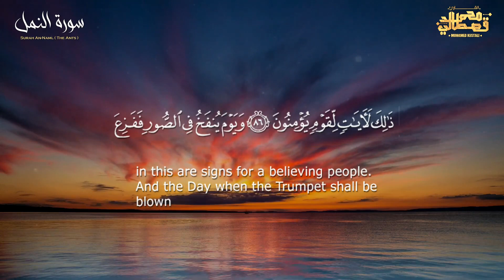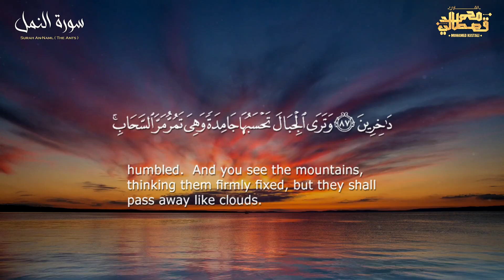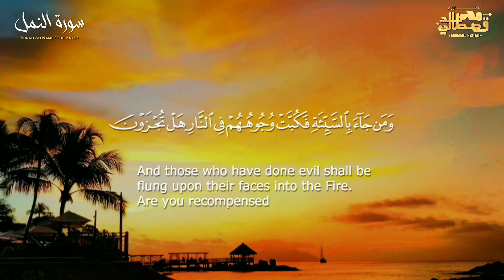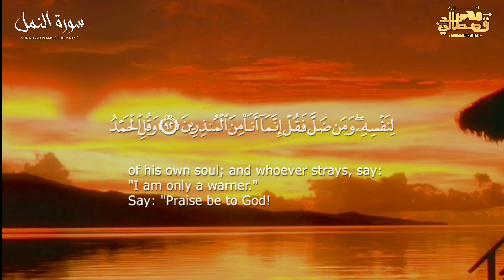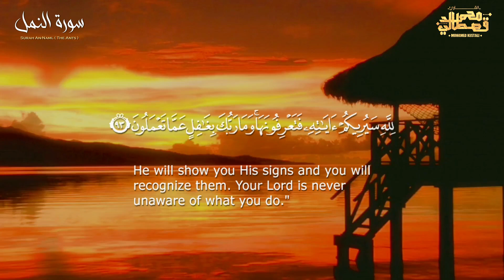رمضان 1444/2023: تلاوة جميلة جدا وممتعة من سورة النمل للقارئ محمد قصطالي (ركعتين من صلاة العشاء)